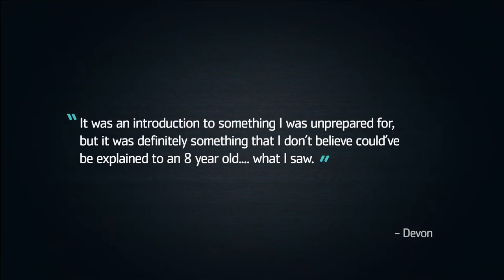Break the Silence: Devon (presented by Old Colony YMCA)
Old Colony YMCA's Break the Silence series was created to share stories, perspectives, and ideas surrounding all forms of diversity. While these discussions may be difficult at times, they are an imperative first step in our journey toward inclusion and equity.

In this episode, Roman and Devon discuss Devon’s childhood experience as a witness to trauma, his views on colorism, and his advice to young people today.